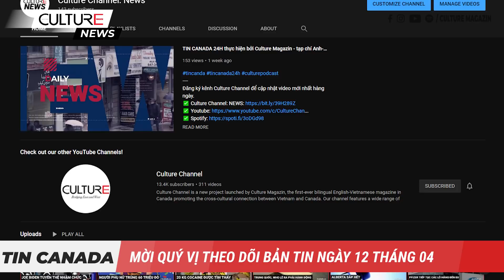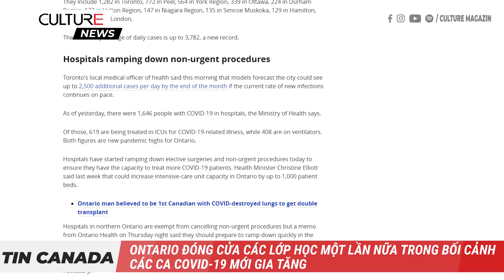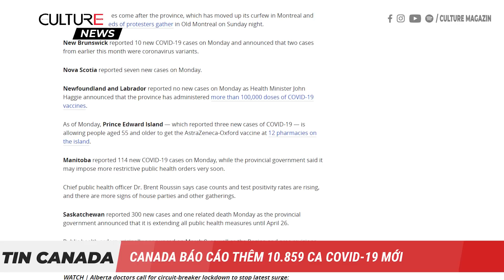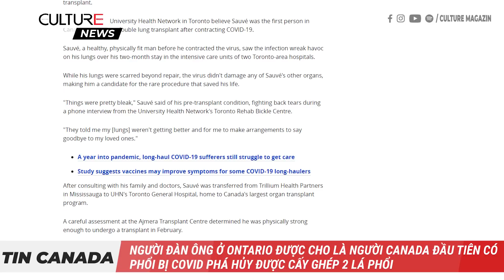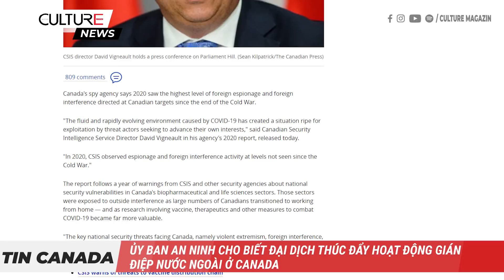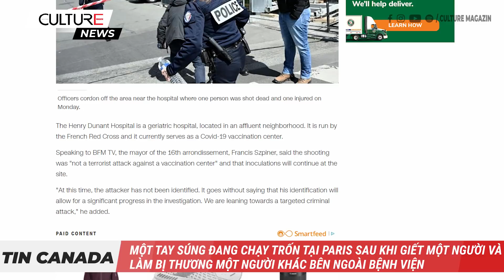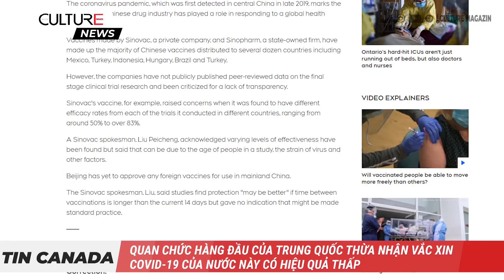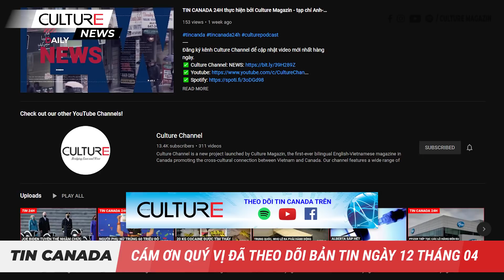TIN CANADA 12/04 | Ottawa chấp nhận gói cứu trợ tài chính cho Air Canada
Các tin tức chính trong ngày 12/4 hôm nay:
● Canada sẽ nhận 1,8 triệu liều vắc xin trong tuần này từ Pfizer và Moderna
● Ontario đóng cửa các lớp học một lần nữa trong bối cảnh các ca COVID-19 mới gia tăng
● B.C. xác nhận đợt COVID-19 thứ 3; số lượng bệnh nhân trong ICU đạt mức cao kỷ lục
● Tỉnh Alberta đang trên hướng tiêm 300.000 liều vắc xin COVID-19 mỗi tuần; bắt đầu giai đoạn 2C của chiến dịch tiêm chủng
● Ottawa chấp nhận gói cứu trợ tài chính cho Air Canada
● Hàng trăm người bất chấp lệnh giới nghiêm 8 giờ tối của Montreal trong cuộc biểu tình
● Ủy ban an ninh cho biết Đại dịch thúc đẩy hoạt động gián điệp nước ngoài ở Canada
Và
● Một tay súng đang chạy trốn ở Paris sau khi giết một người và làm bị thương một người khác bên ngoài bệnh viện
● Quan chức hàng đầu của Trung Quốc thừa nhận vắc xin COVID-19 của nước này có hiệu quả thấp
● Thâm hụt ngân sách của Mỹ đạt mức cao kỷ lục trong tháng 3 do viện trợ tăng mạnh
● Hideki Matsuyama trở thành người Nhật đầu tiên đoạt giải golf Masters